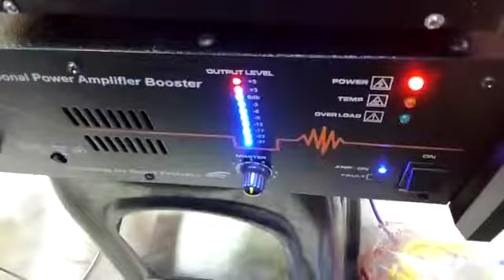RCF. 12 inch